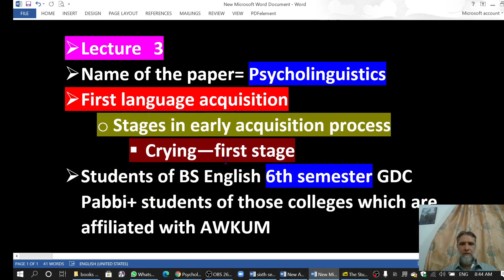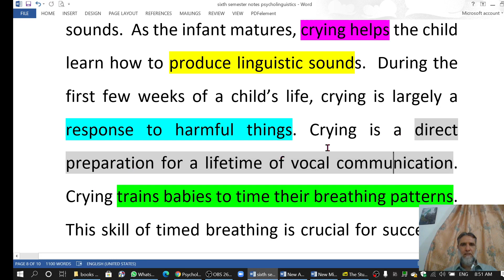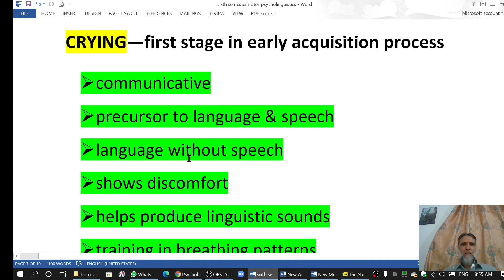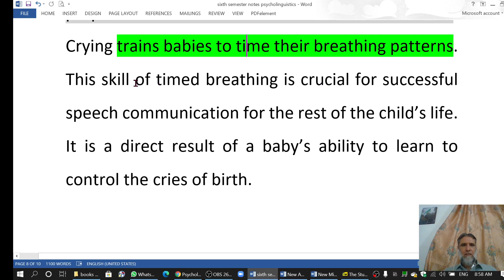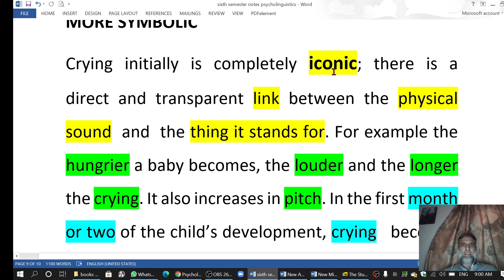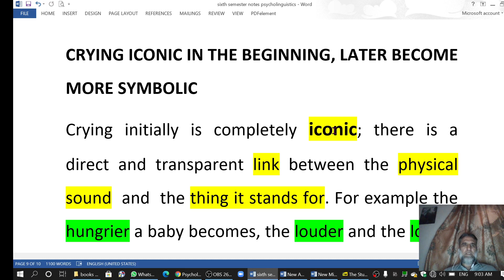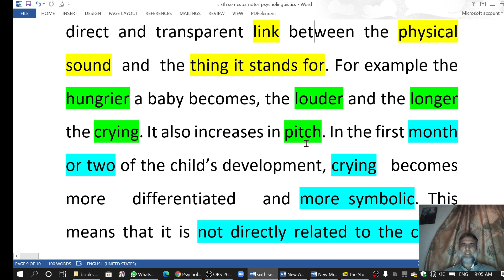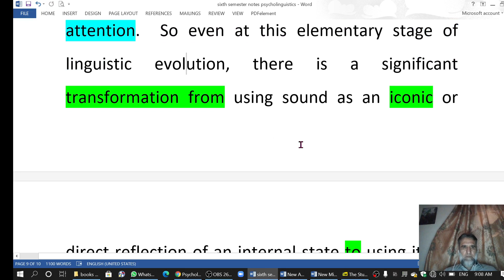Crying--first stage in language acquisition process in Urdu and English, lecture 3 Psycholinguistics